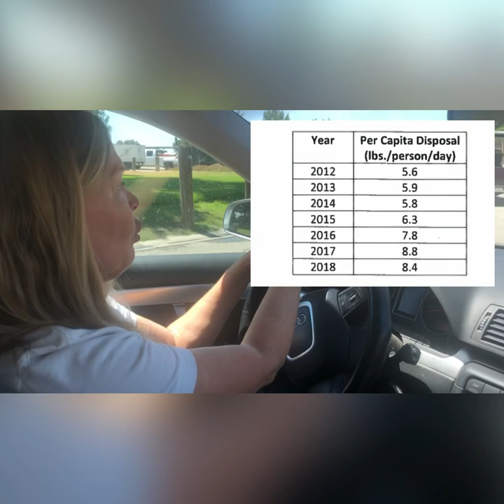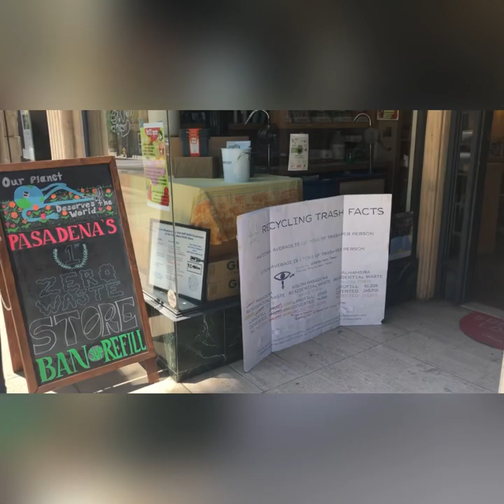My Zero Waste Store “The first Zero Waste Store in Pasadena California!”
A submission video for Sustainable Earth and our mission to do our part for the Earth and the ongoing battle with Single Use Plastics